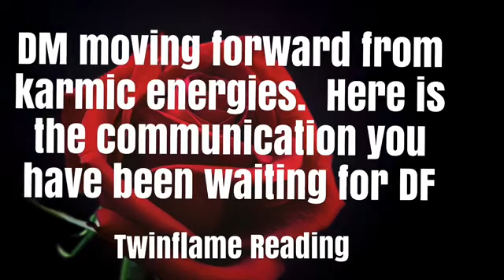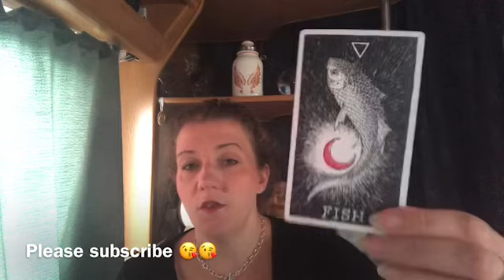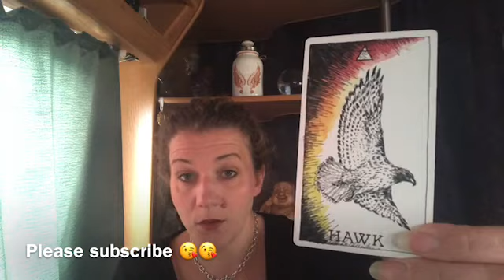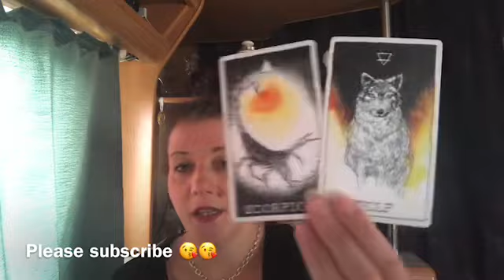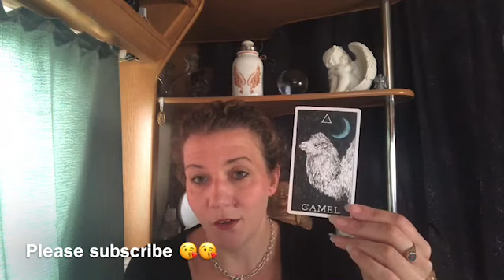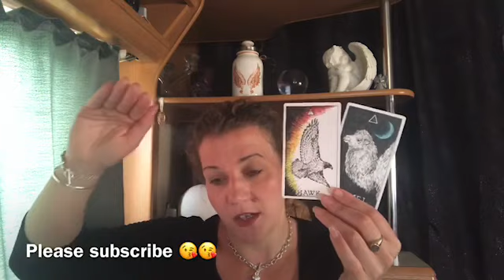🔥🔥TWIN FLAMES🔥🔥DF THE COMMUNICATION YOU HAVE BEEN WAITING FOR FROM DM 🔥🔥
Welcome 😇

Emz xxx